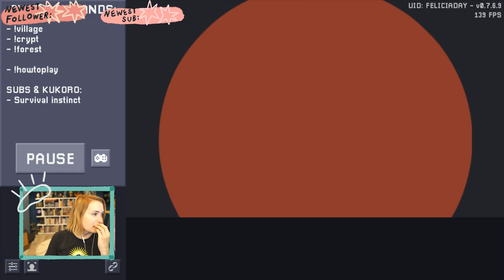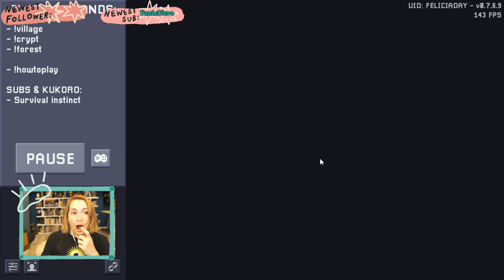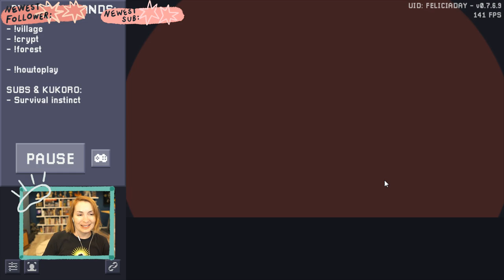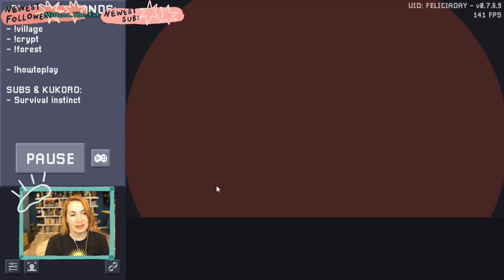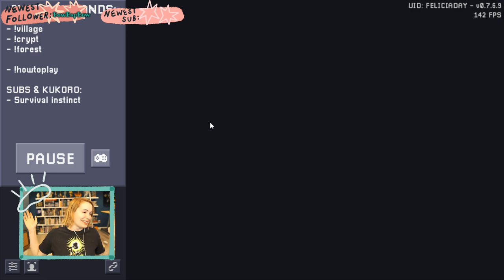Felicia Day plays Kukoro Stream Chat Games! Part 1!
My play-through of Kukoro Stream Chat Gates! Original air-date: June 29th 2021.